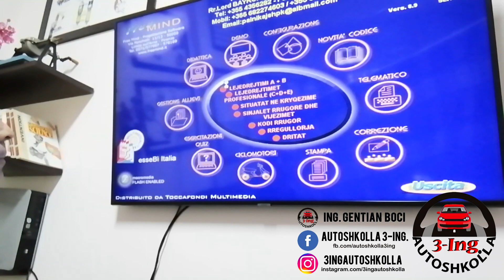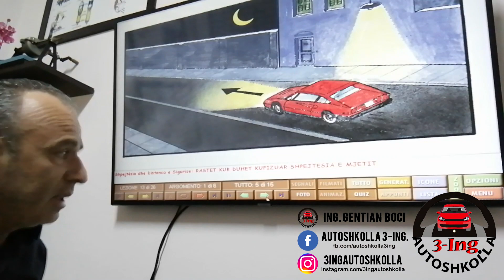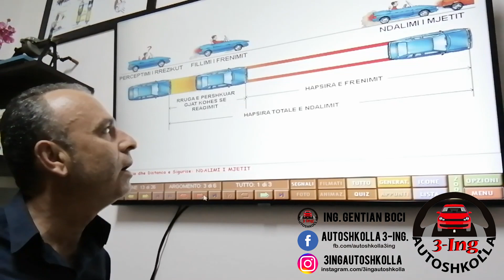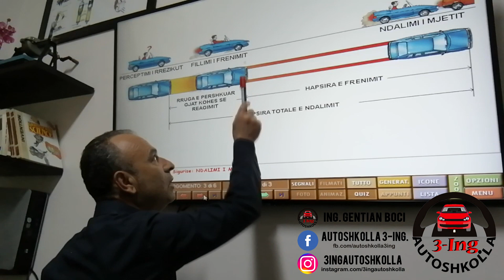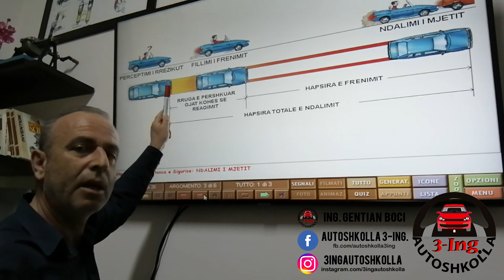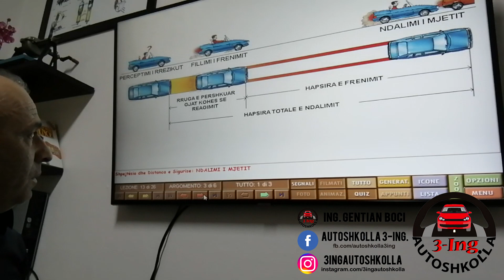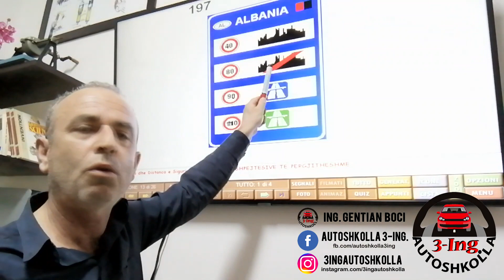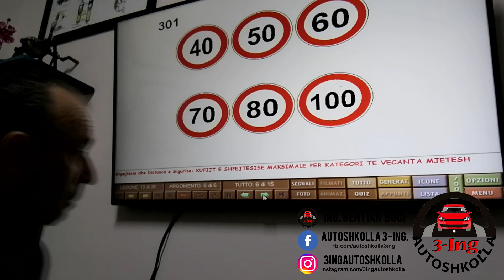Shpejtësia dhe distanca e sigurisë - AutoShkolla 3ING - Ing. Gentian Boçi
AutoShkolla 3-ING
L. Pavarësia Rr. Shqyri Alimerko
Vlorë, Albania
Aplikacion për Testet Teorike!
Simulator në Kompjuter Për Praktikën!